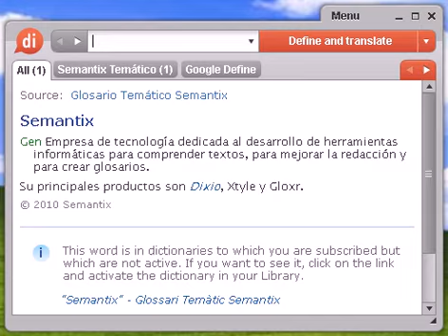Definición de predominio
predominio, diccionario, define, definir, significado, español, castellano, Dixio, predominios